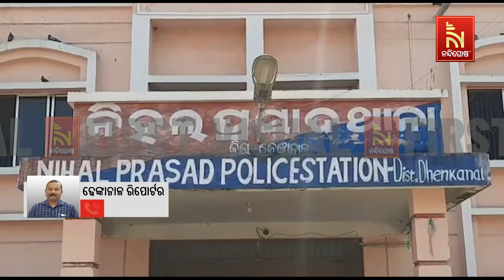Four Killed In Road Accident At Nihal Prasad In Dhenkanal | Nandighosha TV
ଢେଙ୍କାନାଳ ନିହଲ ପ୍ରସାଦ ଟୋଲରପଶି ଛକରେ ହାଇୱେରେ ପିଟିହେଲା ବାଇକ୍ । ବାଇକରେ ଯାଉଥିବା ୪ ଜଣଙ୍କ ଏକା ସଙ୍ଗରେ ମୃତ୍ୟୁ  ହୋଇଛି।

* DishTV Channel No: 1367
* Airtel Digital TV Channel No: 611
* TATASky Channel No: 1779
* Hathw@y Channel No: 731
* NXT Digital Channel No: 16
* SITI Channel No: 17 & 458
* GTPL Channel No: 719
* SUN Direct Channel No: 667
* Asianet Channel No: 219